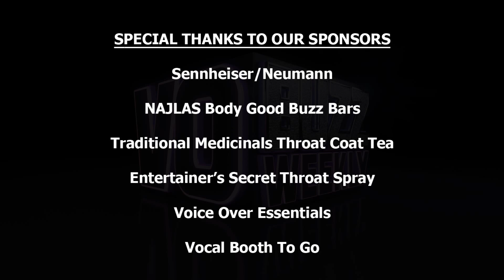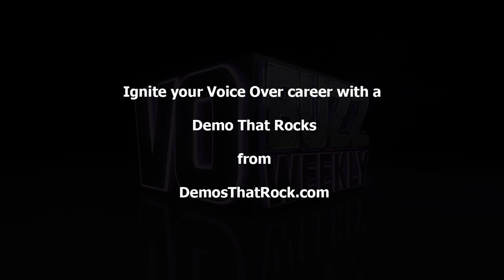Kevin Shinick PT1 - Creator Of MAD the Animated Series EP169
Kevin Shinick, Creator Of MAD the Animated Series! Chuck and Stacey J. welcome Emmy and Annie winning writer, producer, director and actor, Kevin Shinick to the show. Kevin shares how his performing career began in college then lead to acting alongside Laura Linney, Ethan Hawke and Tyne Daley on Broadway.

After moving to Los Angeles, he started working with friend and Robot Chicken colleague, Seth Green. Kevin offers great advice for doing what you love and taking control of what you want to do with your career.

As the former host of Where In Time is Carmen Sandiego, Kevin shares his philosophy on auditioning and how working on the other side of the glass has been invaluable to him as an actor. He speaks to how he feels when actors adlib in a script and the importance of building professional relationships.

Kevin talks about how MAD the Animated series came about and gives great advice to people creating their own content. He shares life lessons given to him by Tony Randall and his college professor and why he makes the most of every moment.